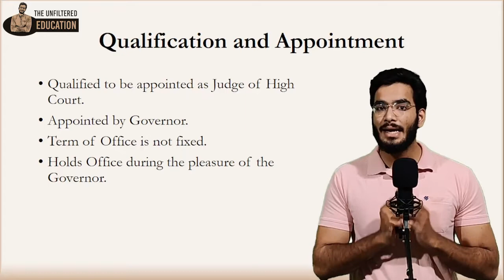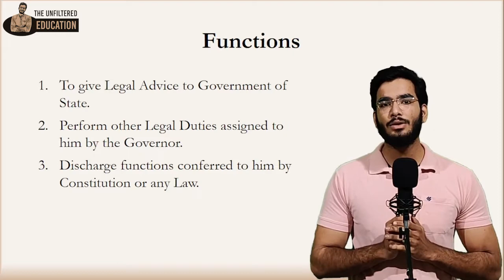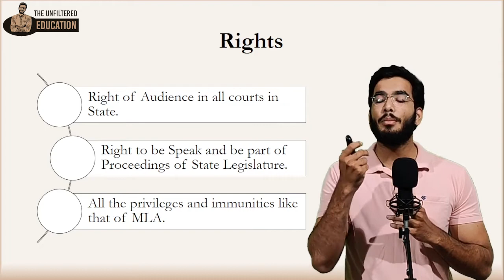Advocate General of State I Constitutional Bodies I Indian Polity I Nikhil Saini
In this video lecture we are going to discuss about Advocate General of State and his Qualification, Appointment and Functions.

In this video we are also going to discuss about Indian Polity as a Subject and things to keep in mind while preparing for it. Like what can be a trigger factor for the Question?, How to keep in mind the references that are mentioned again and again.

I hope you it is helpful. Would like to know your Suggestions as well as feedback in the Comment Section.